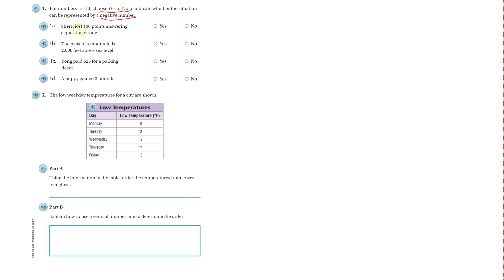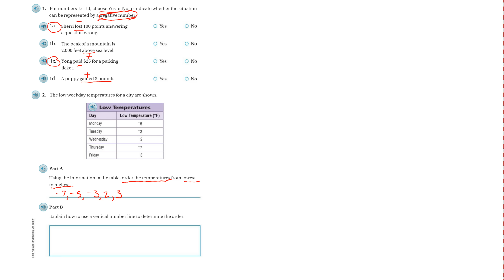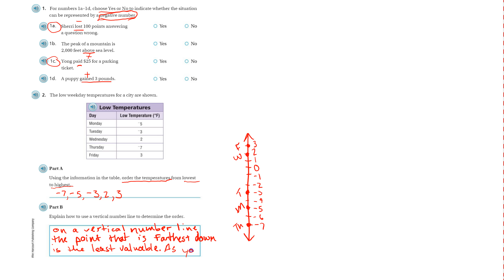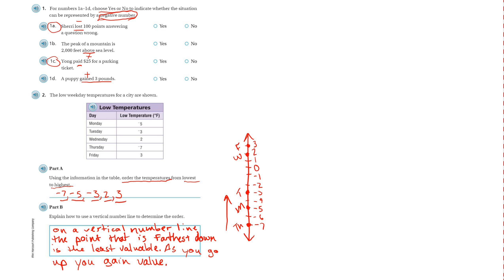6th Grade Go Math page 143 Chapter 3 Test Review